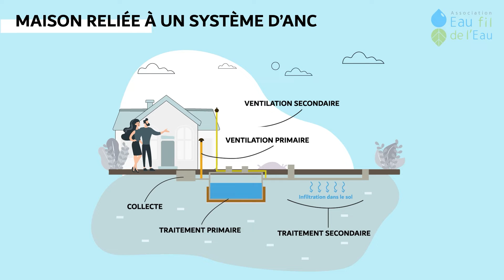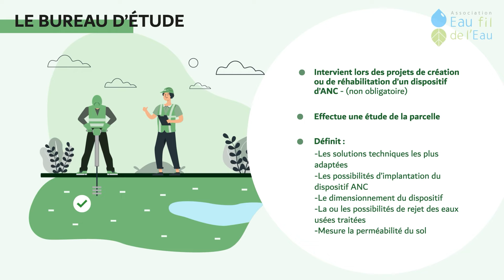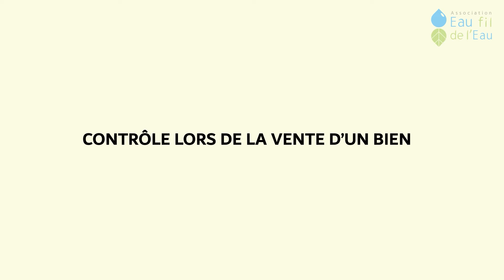Les métiers de l'Assainissement Non Collectif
Support de formation vidéo, réalisé en Motion Design, pour l'organisme de formation Eau Fil de l'eau. Des formations dédiées aux professionnels de l'ANC et aux sociétés spécialisées dans la pose de dispositifs d'ANC.